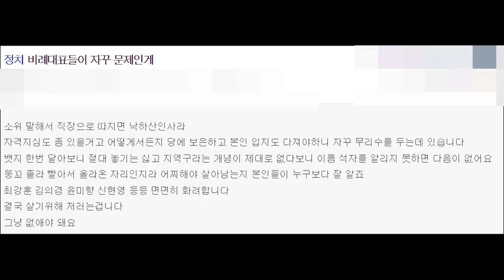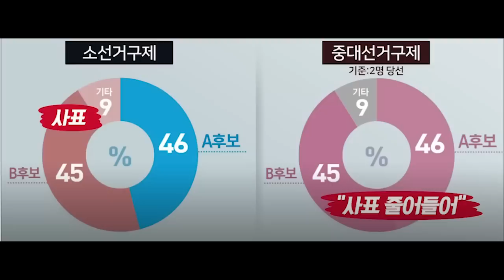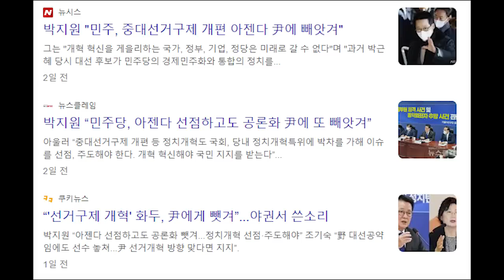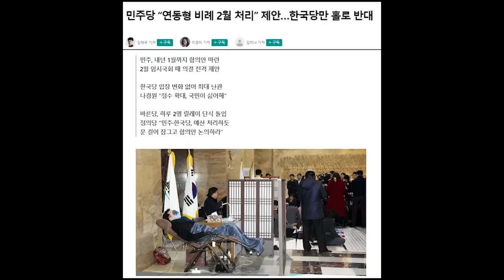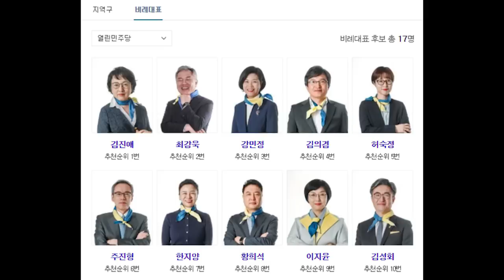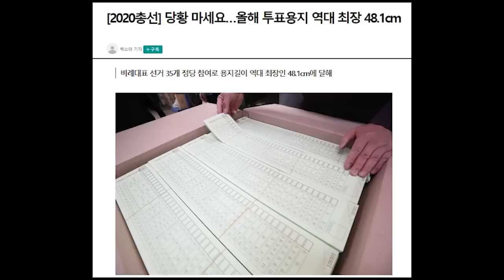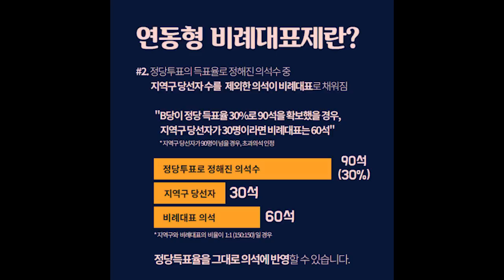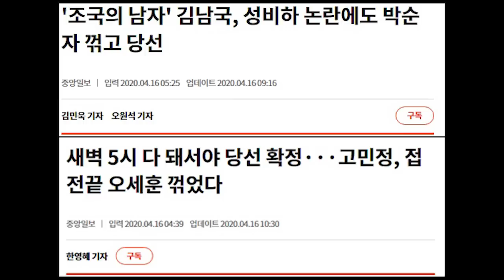이재명, 비례대표제 강화 주장... 지금 국회 꼬락서니를 보고도 이런 말이 나오나?